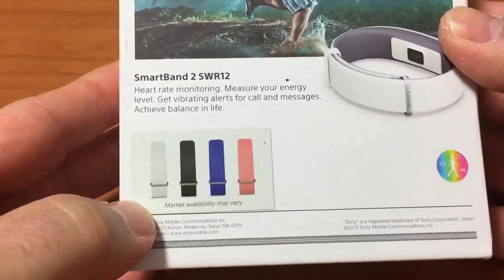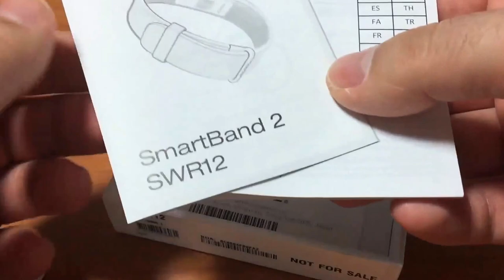Sony SmartBand 2